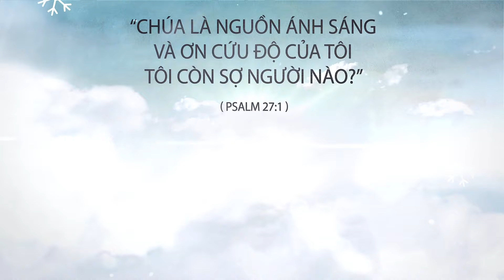💌 Tâm Thư Của Sơ Bề Trên Gửi Các Dì Thiện Nguyện Trong Bệnh Viện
💌 Tâm Thư Của Sơ Bề Trên Dòng Mến Thánh Giá Xuân Lộc Gửi Các Dì Thiện Nguyện - Radio Công Giáo
🎧 Mời các bạn theo dõi Kênh Radio Công Giáo trên:
Kênh Radio Công Giáo - Truyền Thông Tin Yêu: Xin chia sẻ đến quý vị những thông tin về: